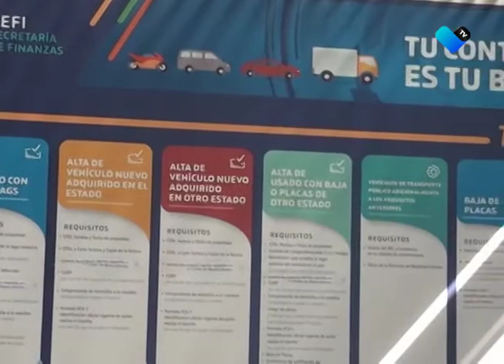AGILICE SU TRÁMITE ANTE LA SEFI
Recomienda SEFI seleccionar correctamente el tipo de vehículo de procedencia foránea que se desea llevar a la inspección, entre auto ligero, camioneta o unidad pesada.